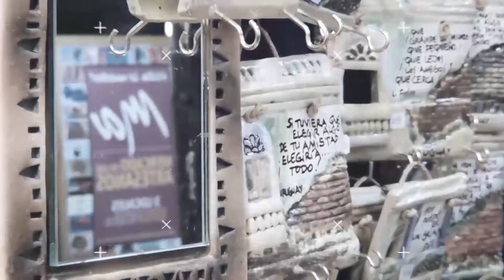Spot 2017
Imagine Contenidos es una productora audiovisual especializada en el desarrollo creativo y la producción de contenidos, ofreciendo soluciones audiovisuales en un mundo que se encuentra en constante cambio. Aseguramos la más alta calidad en todas nuestras producciones, analizando las necesidades de comunicación de cada cliente y desarrollando soluciones estratégicas para crear contenidos relevantes.

El vídeo es una de las herramientas comunicativas más eficaces y efectivas a la hora de presentar una empresa, vender un producto o reforzar la imagen de marca de una compañía. Si una imagen vale más que mil palabras, imagínate las posibilidades infinitas del vídeo.
¡Creando nuevas ideas!